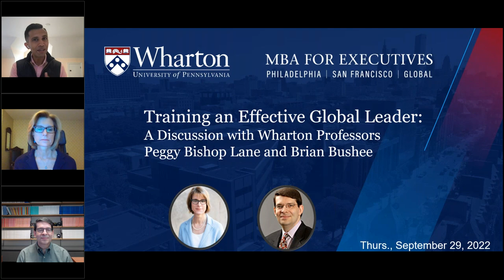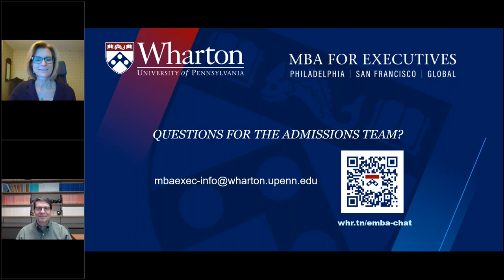Training an Effective Global Leader: Hear Wharton's Perspective – Ivy Exec & Wharton School Webinar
Now more than ever, it is crucial that executives appreciate the importance of global education, inclusive global leadership, and the necessity to operate with a global mindset.

Join Peggy Bishop Lane – Vice Dean of the Wharton MBA Program for Executives – and Brian Bushee – Wharton's Senior Vice Dean of Teaching and Learning – for a discussion about effective global leadership development and the importance of participating in learning environments that provide rich, diverse perspectives.

The discussion was inspired by the launch of the new Global Cohort for the Wharton MBA Program for Executives. The cohort offers a blended learning schedule that provides the convenience of virtual courses with the intentionality of in-person residential weeks.

This event was moderated by Alex Baranpuria, Co-Founder & Chief Growth Officer of Ivy Exec, and was originally broadcast by Ivy Exec.